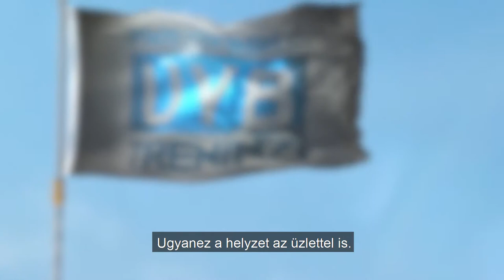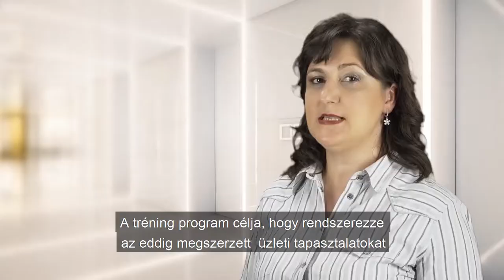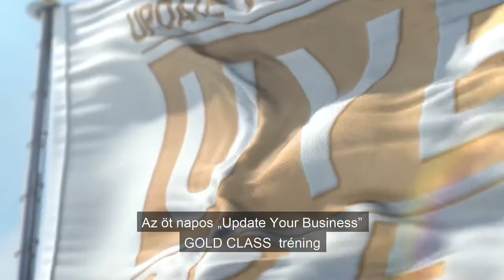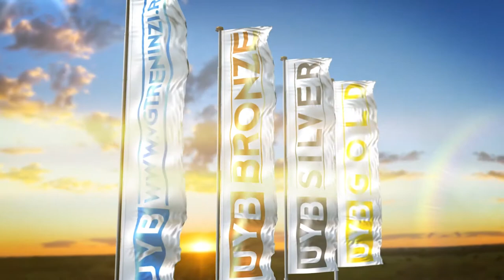U Y B Jasminka Gruncic COMMERCIAL HUN TXT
Moja je misija da inspirišem i podržim svaku osobu kojoj je važno čime se poslovno bavi, kojoj je stalo da njen biznis bude visoko poziciniran i kojoj je važna vizija budućnosti njenog preduzeća. Naša je odgovornost da učinimo lepšim okruženje u kojem živimo. Ako je to mogla da uradi bar jedna osoba u istoriji, onda može bilo koja druga osoba, zar ne? Onda možete i Vi.